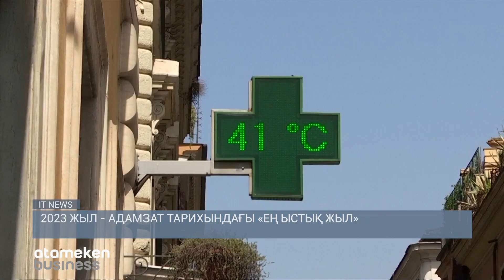2023 ЖЫЛ - АДАМЗАТ ТАРИХЫНДАҒЫ «ЕҢ ЫСТЫҚ ЖЫЛ» / IT NEWS